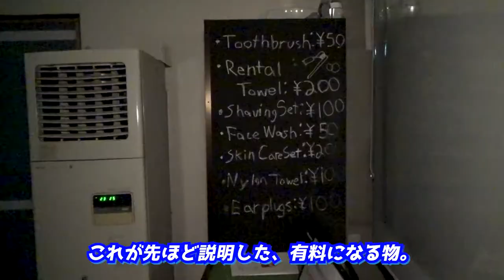【ゲストハウスmeinn/1泊3,300円】花巻の観光協会も勧める格安宿へ《岩手貧乏旅行#2》/A guest house where I stayed for 2 days in Hanamaki.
『【ゲストハウスmeinn/1泊3,300円】花巻の観光協会も勧める格安宿へ《岩手貧乏旅行#2》』です。

◎「岩手貧乏旅行編」長編第2話は、
岩手県花巻市で2日間宿泊した、
「ゲストハウスmeinn(メイン)」さんが登場！
台風接近で荒れる天気の中、
たどり着いたこの宿は、
リーズナブルなのに過ごしやすく、
極上のひと時を与えてくれます。
いつもより短い尺なので、
サクッと最後までご覧ください🌟

00:00 アバンタイトル / Avan Title
00:09 オープニング / Opening
01:21 ゲストハウスmeinn / The Guest House meinn.
01:57 これが2晩泊まる部屋 / The room that I'll stay 2 night on this time.
02:59 午後11時 / At 11 PM.
05:01 朝が来た / Next morning has come.
05:23 再び1階へ / To 1st floor, again.
06:49 エンディング/Ending
07:15 エンドカード / End screen.

 This vlog is the inn introduction video that I stayed 2 nights, in Hanamaki City, Iwate.
 "Guest House meinn" is within 7 minutes from Hanamaki Station, and almost rooms are dormitory type, use stay from 3,300 yen.
 I think it will be one of the candidates for accommodation when traveling to Iwate on Tohoku region.